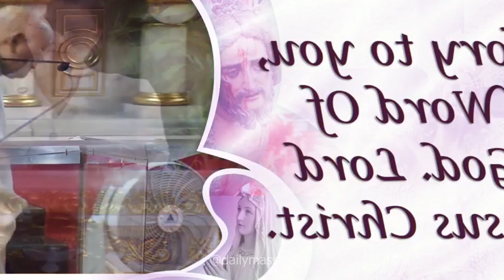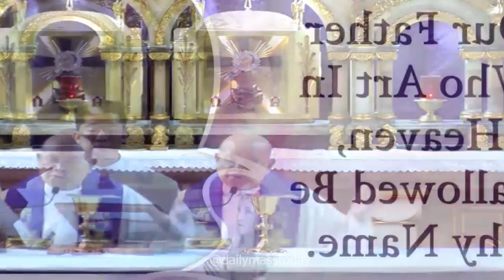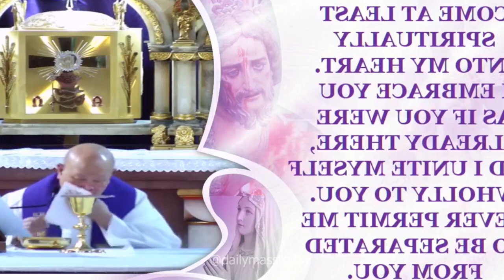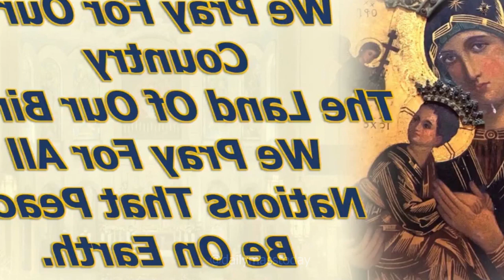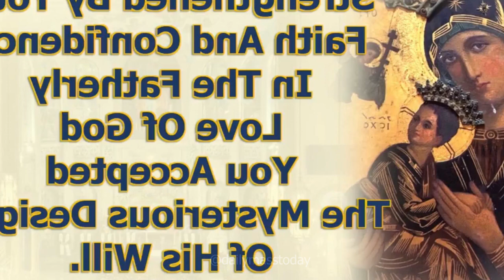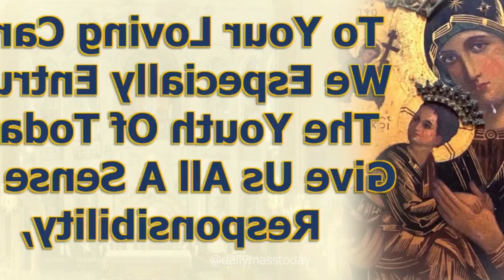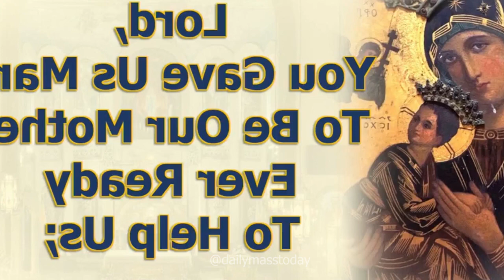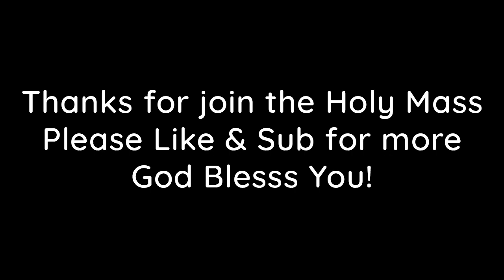🔴DAILY MASS - 7:00 am Wednesday FEB 28, 2024 || Wednesday of the 2nd week of Lent, catholic mass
- Perfect Money: U32966612 Donate for Mass & intention to pray for Mass:
- Perfect Money: U32966612

Prayer more and more!
An original prayer by the Wake Up With God